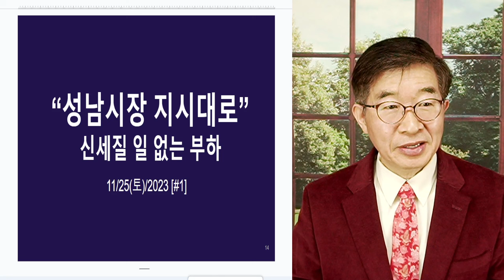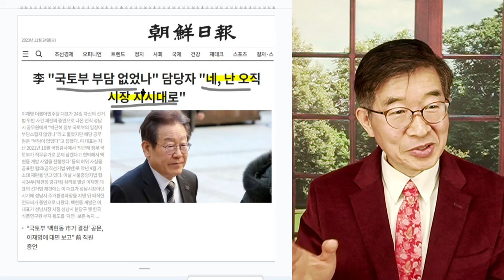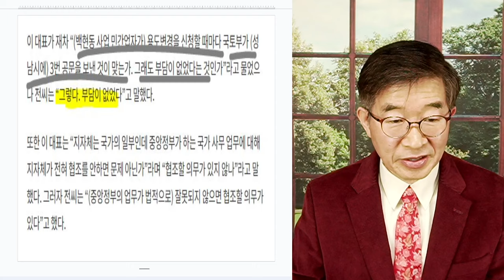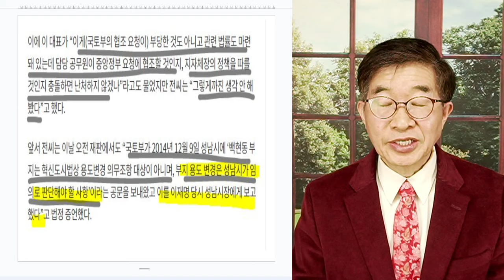"시장 지시대로" / 늘공, 빚진 것이 없을테니까 / 백현동 담당 과장, 법정 증언[공병호TV]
Bitcoin : 3MTW849AkP2ftLeSK2teZHMmzLu7Z83s9U